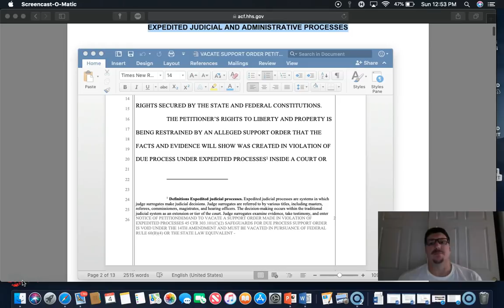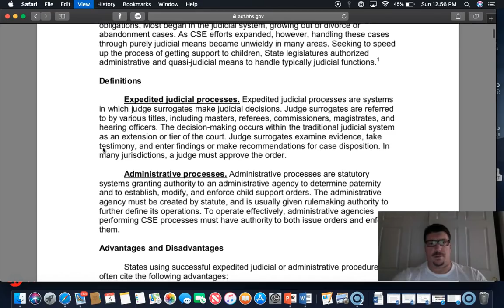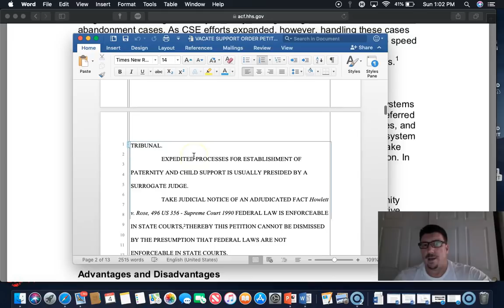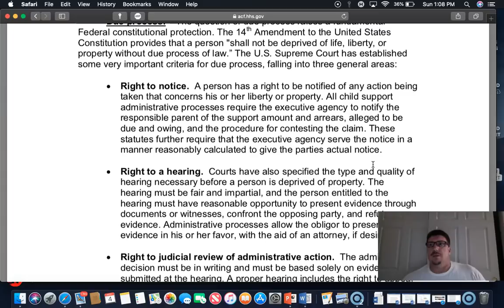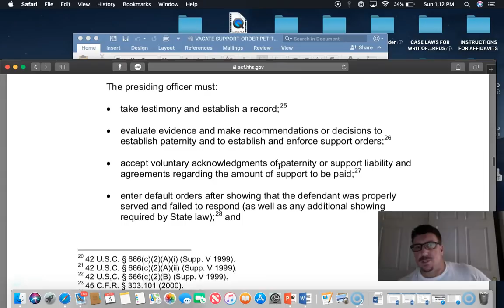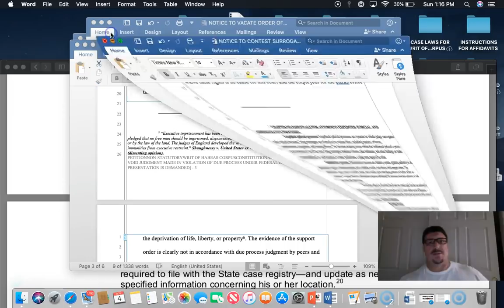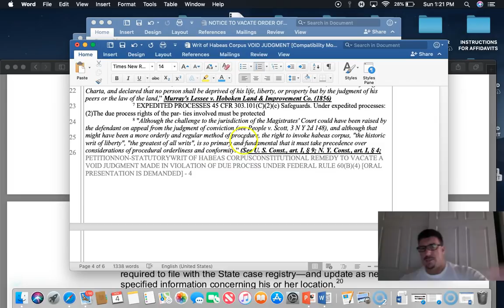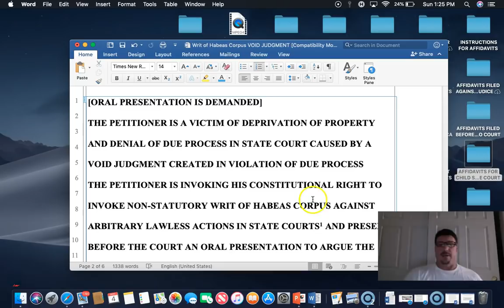PETITION TO VACATE SUPPORT ORDERVACATE DEFAULT JUDGMENTWRIT OF HABEAS CORPUS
ALL SUPPORT PROCEEDINGS ARE EXPEDITED PROCEEDINGS 45 CFR 303.101
People v. Schildhaus, 8 NY 2d 33 - NY: Court of Appeals 1960
 WRIT OF Habeas Corpus CAN BE FILED AT ANY TIME, WITHOUT FIRST FILING AN APPEAL!
PETITION TO VACATE SUPPORT ORDER
MOTION TO VACATE DEFAULT JUDGMENT
WRIT OF Habeas Corpus